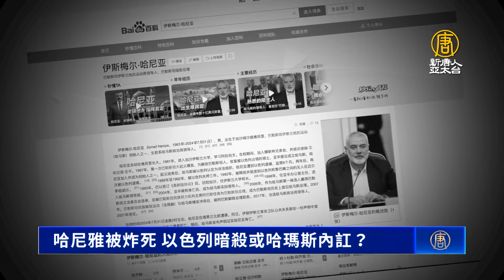哈尼雅被炸死 以色列暗殺或哈瑪斯內訌？